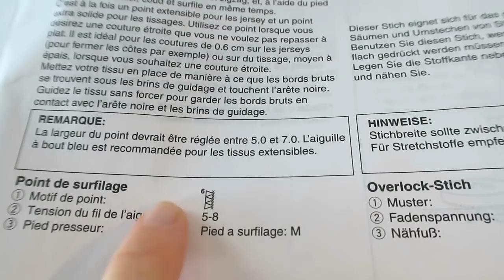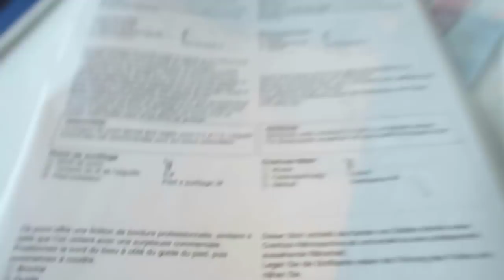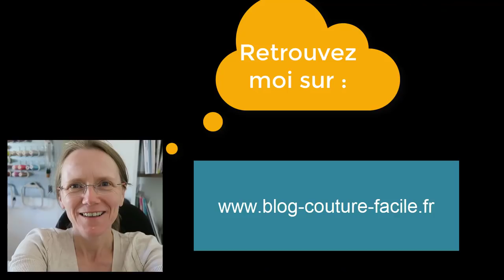Point de surfilage sur machine à coudre Janome DC4030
Machine Janome DC4030
Point utilisé : point de surfilage 6, avec le pied M